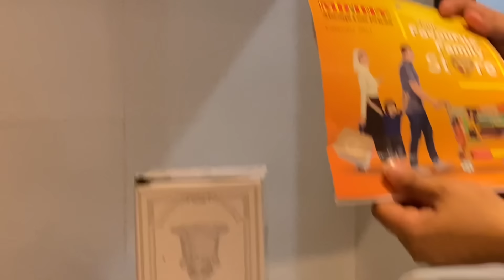SIDAAN UBADALAY JIKADEEDA ILLA ARKA